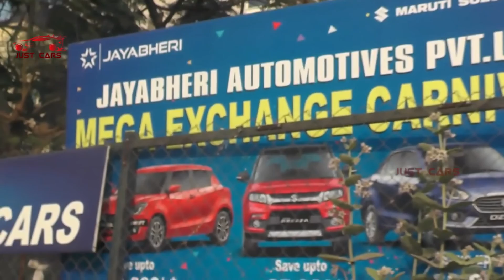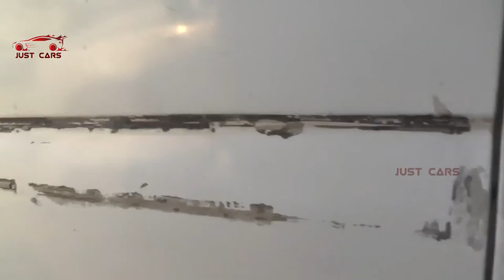Certified Branded luxurious Cars For Sale at True Value in Hyderabad __ Cars For Sale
Watch Certified Branded luxurious Cars For Sale at True Value in Hyderabad __ Cars For Sale